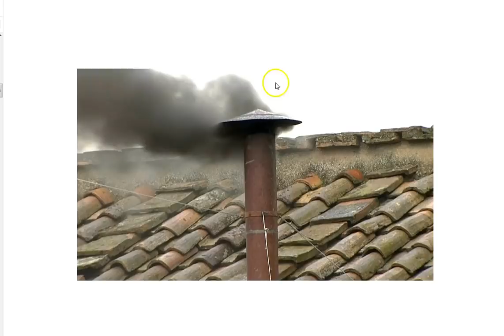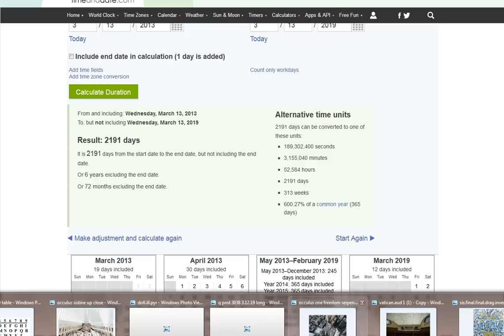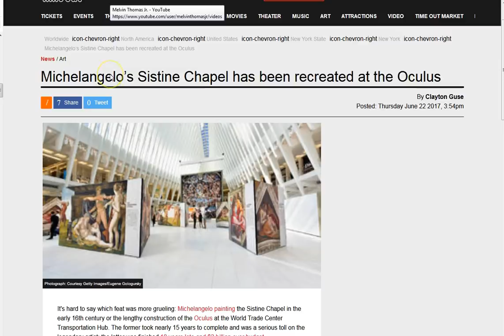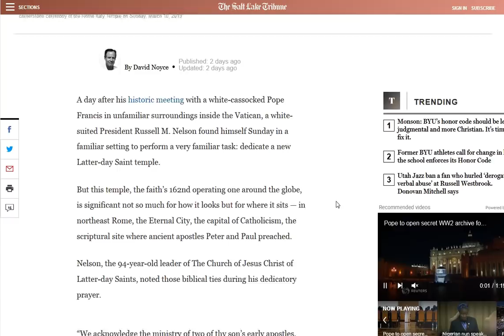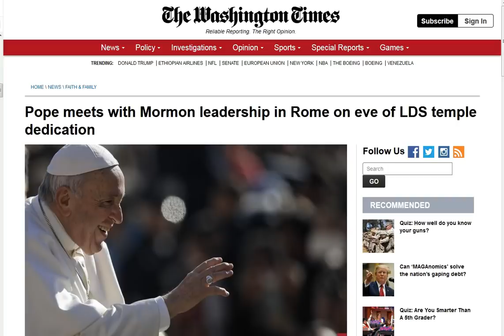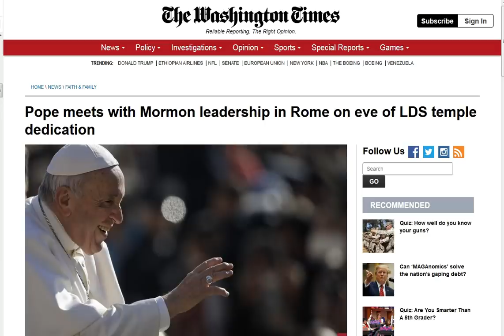13. Rebellious princes Prepare for Viper Strike! 13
The rebellious princes prepare to strike like vipers! The spiritual war/rebellion is going live! Prepare yourselves mentally, physically and above all spiritually! The Holy Spirit of the Living God will come to you when you understand and believe there is but one who can save souls out of this darkening world, that's Christ Jesus!
The Savior Messiah! Call on Him, He will answer. His peace and grace to you all! :)

Amen.